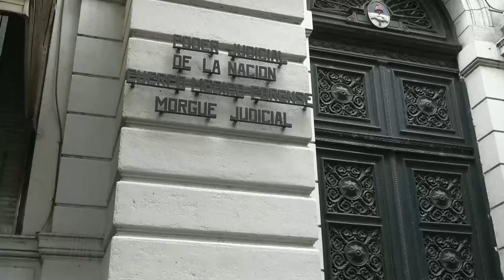La autopsia de Liam Payne arroja "politraumatismo" y "hemorragia interna y externa"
El informe preliminar de la autopsia de Liam Payne, el exintegrante de la banda británica One Direction que murió en la víspera en Buenos Aires al caer desde el tercer piso de un hotel, arroja que falleció de un "politraumatismo" y sufrió una "hemorragia interna y externa", según informaron este jueves fuentes de la policía local.